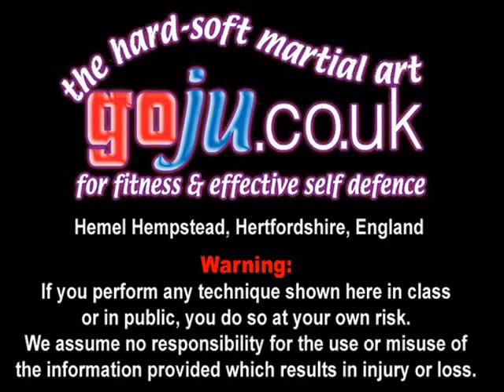Tom Hill's Karate Dojo; Grip release, Spear hand grab; Takedown or Guillotine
12; Swords of El Cid.

11; Jujitsu Terminology.

10; Valhalla's Swordsmith.

9; Sort Out the UK Dan Grades.

8; How to Run a Karate Club.

7; Karate Terminology.

6; Essays for Black Belt.

5; Goju Ryu San Dan Gi.

4; Gekisai Dai Ichi. (to destroy part one)

3; The UK Law on Self-Defence

2; A Guide To The Art Of Self Defense